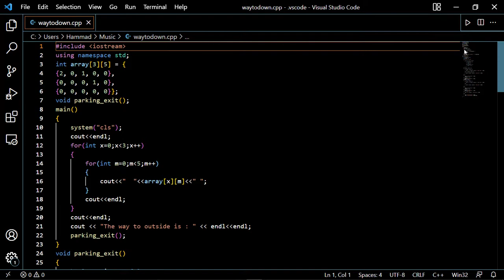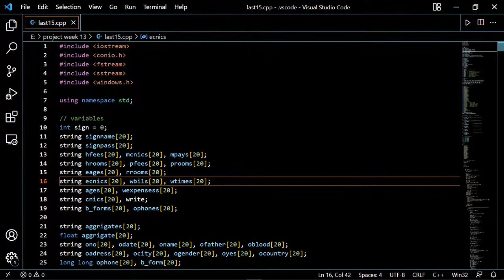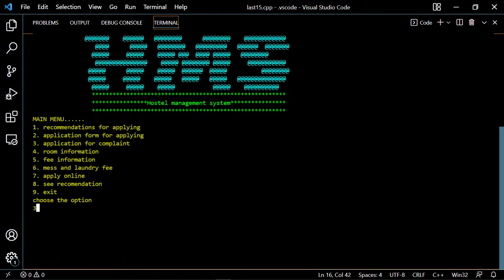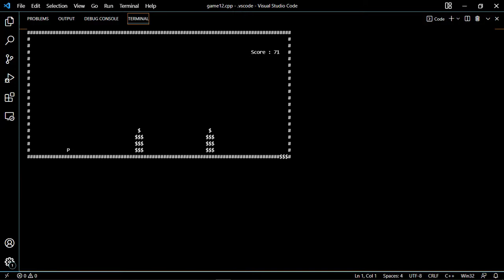1st SMESTER AT U.E.T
How is the 1st semester at uet of computer science student?